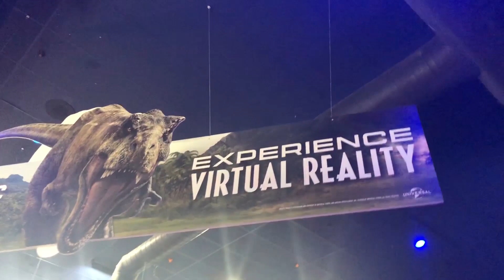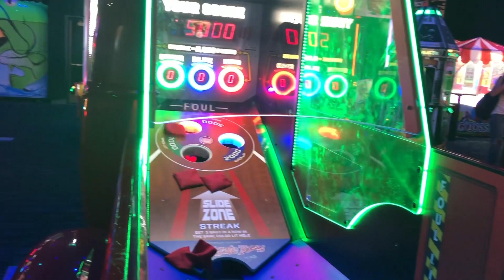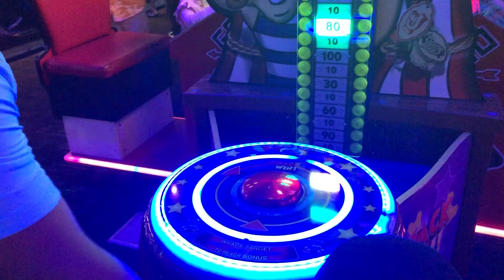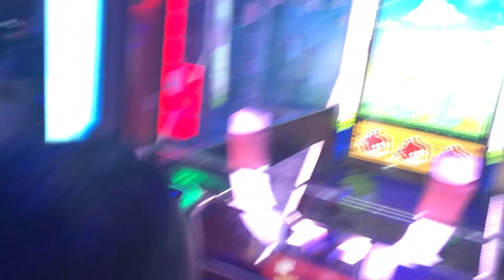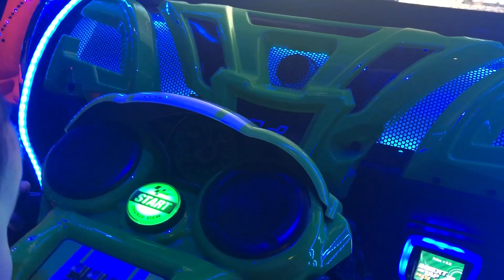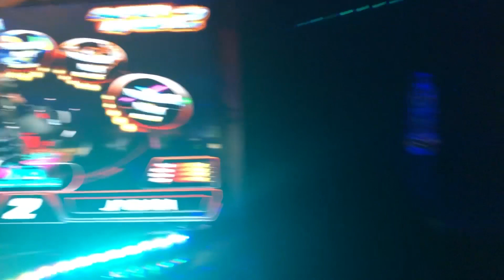Dave and busters birthday arcade fun!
celebrating DaddyRobbyy Birthday at Dave and Busters playing virtual reality and arcade games.

Let us know what games you play!